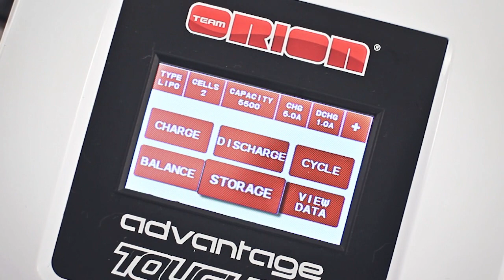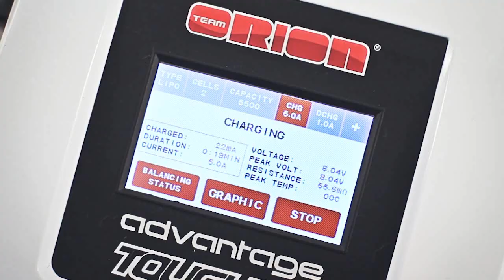KYOSHO ORION AdvantageTOUCH PV